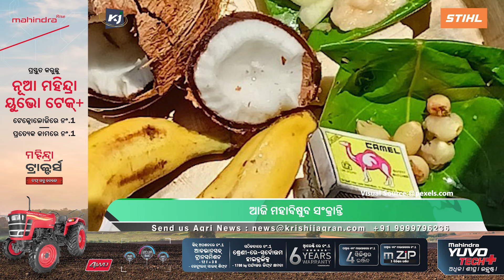ଆସିବ ବର୍ଦ୍ଧିତ DA ଟଙ୍କା! l 7th Pay Commission l Da Hike l Govt employee l weather l Bishuba Sankranti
ଆସିବ ବର୍ଦ୍ଧିତ DA ଟଙ୍କା! l 7th Pay Commission l Da Hike l Govt employee l Odisha weather l Bishuba Sankranti

1) today is maha bishuba sankranti
2) farmers to get 3000 rupees
3) good news for lpg consumers
4) central employees will get bumper benefits
5) weather update
1) ଆଜି ମହାବିଷୁବ ସଂକ୍ରାନ୍ତି
2) ପ୍ରତି ଚାଷୀଙ୍କୁ ମିଳିବ ୩୦୦୦ !
3) ସିଲିଣ୍ଡର ପିଛା ବମ୍ପର ସବସିଡ଼ି!
4) କର୍ମଚାରୀଙ୍କ ପାଇଁ ଖୁସି ଖବର !
5) ୩୭° ଉପରେ ୧୦ ସହର

image source - @pixeles , @mcbbsr

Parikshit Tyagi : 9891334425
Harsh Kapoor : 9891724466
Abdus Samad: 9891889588